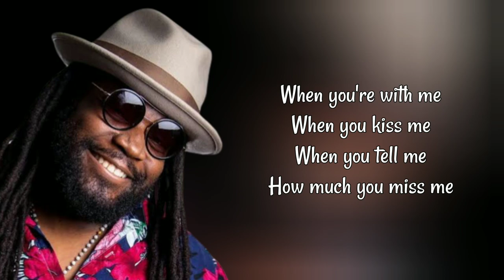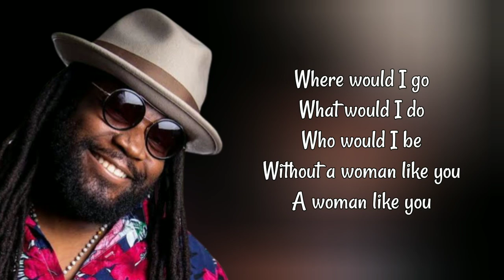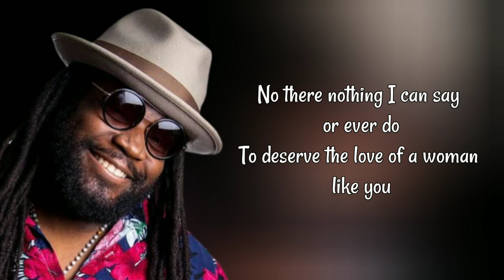WOMAN LIKE YOU - GRAMPS MORGAN ( LYRICS MUSIC VIDEO)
Here we will enjoy good music with their lyrics.